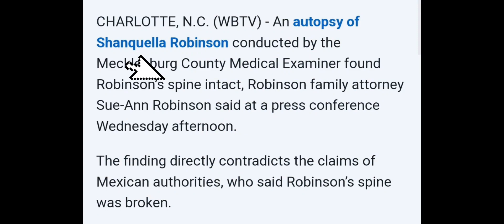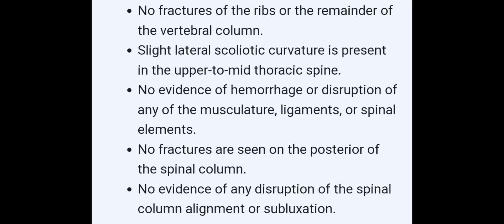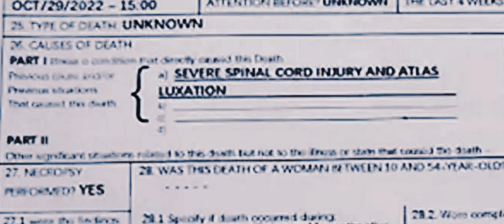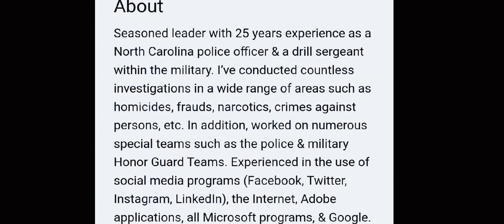New Autopsy Shows Shanquella Robinson’s Spine Was Not Broken ❓️❗️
An autopsy of Shanquella Robinson conducted by the Mecklenburg County Medical Examiner found Shanquella Robinson’s spine intact.

The finding directly contradicts the claims of Mexican authorities, who said Robinson’s spine was broken